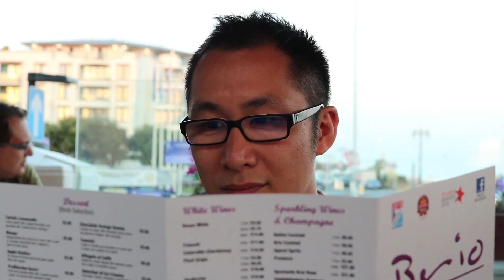JFAUK Worthing Summer School 2017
This Vlog shows my recent trip to the 2017 JFAUK Worthing Summer School. This annual course is led by myself, and this year I was also joined by a variety of high grades such as Mick Leigh (8th Dan), Alan Jones M.B.E (7th Dan), Farid Nemouchi (6th Dan), Samuel Betu (5th Dan), Chris Cooper (5th Dan), and Rob  Elliot (4th Dan) amongst others. A big thank you goes to Worthing Judo Club (link below) for hosting this truly unmissable event.

This course is run every year so if you like what you saw, and want to join me on the tatami keep your eye on JFAUK's Facebook Page to stay informed

My ULTIMATE technique reference book